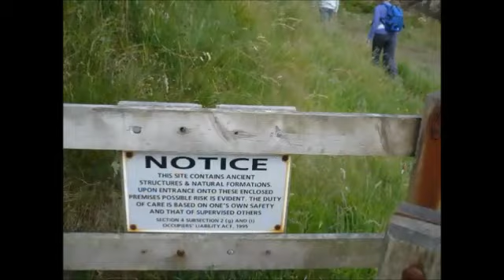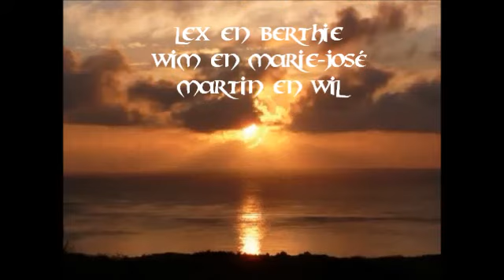dagjeuit3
weekend ballygorman